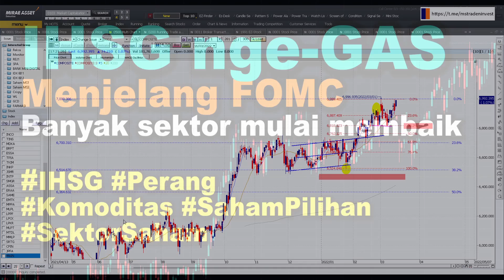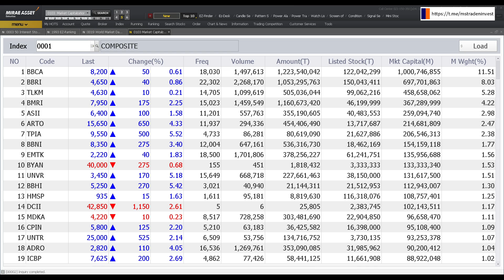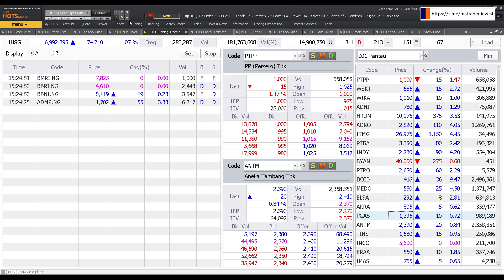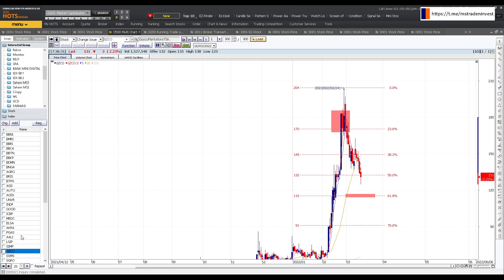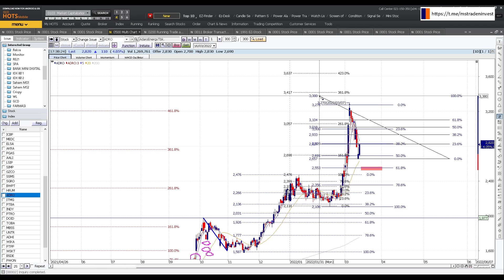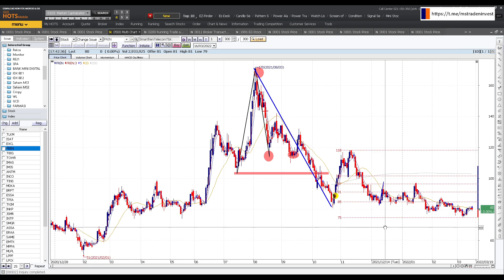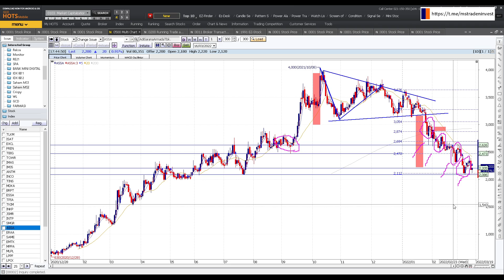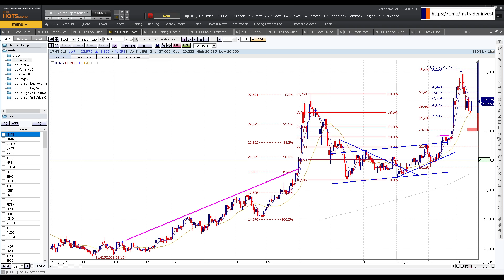IHSG malah naik menjelang FOMC dan rapat penentuan suku bunga the FED banyak sektor membaik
Chapters :
00:00 Opening
 MSTRADE TIDAK TERIMA TITIP DANA TRADING

00:37 Bahasan
IHSG, Sektor, Saham
03:10 Indeks Rregional
04:44 Harga Komoditas

07:45 Finance
BBNI
BMRI
BBTN
BDMN
AGRO
BTPS
BNGA
BBKP

09:39 Bank Digital
ARTO BBHI BGTG BABP BNBA BSAM AMAR DNAR BJTM BJBR

12:27 ASII AUTO

12:53 Consumer
ACES
UNVR
INDF
ICBP

13:45 Energy
MEDC
ELSA
AKRA
PGAS

14:37 Sawit
AALI
LSIP
SIMP
SSMS
BWPT

16:46 Coal
HRUM
ADRO
ITMG
PTBA
INDY
PTRO
DOID
MBSS
UNTR

20:01 Konstruksi

20:36 Property

21:17 Telecoms
TLKM ISAT EXCL FREN TBIG TOWR

21:53 IMAS
IMJS

22:02 Metal

22:53 BRPT
TPIA
Duo Kertas
TKIM INKP

23:31 Saham Tol dan Semen
JSMR SMGR INTP

23:53 ASSA
ERAA

24:04 SAME EMTK

24:26 MPPA MLPL LPPF MTDL
LPCK LPKR MMLP

25:14 SRTG

25:20 CPIN
JPFA
MAIN

25:37 Saham Farmasi
KAEF
INAF
AGII
IRRA
PYFA
MIKA
SRAJ
PRDA
SAME
CARE
HEAL
SILO

26:12 Closing